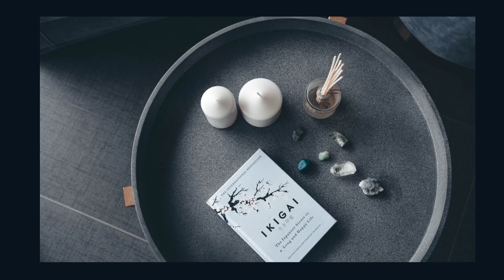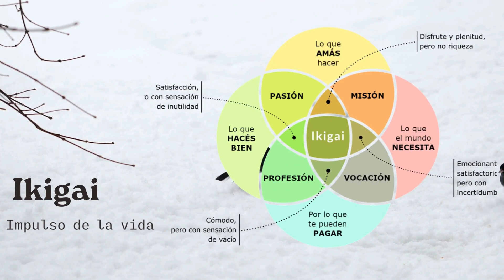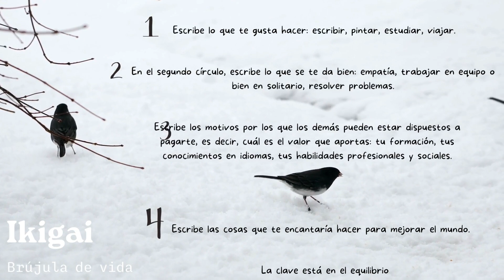HABITOS JAPONESES PARA VIVIR MEJOR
0.00 Intro
0:16 Comida
1:40 Termales
2:27 Montañismo
3:03 Empezar el dia temprano
4:05 Video anterior
4:20 Te
5:40 Ikigai
6:36 Andar sin zapatos